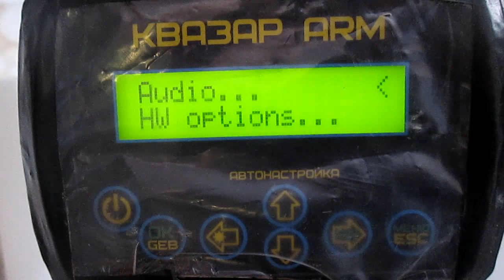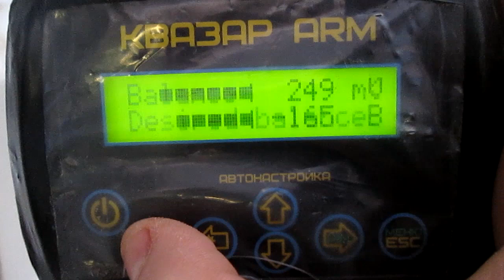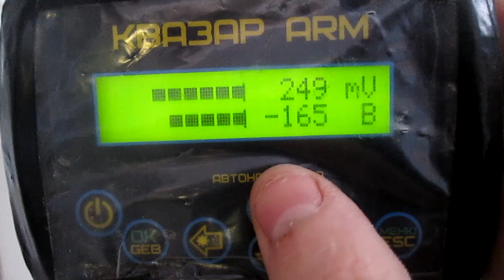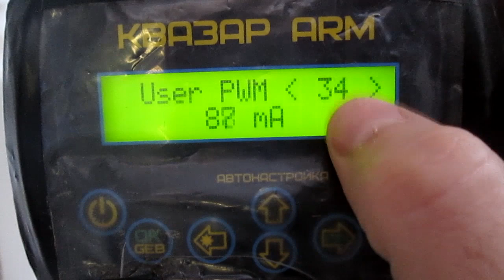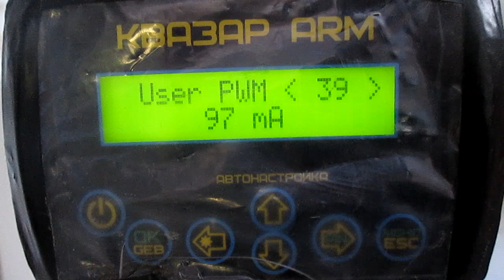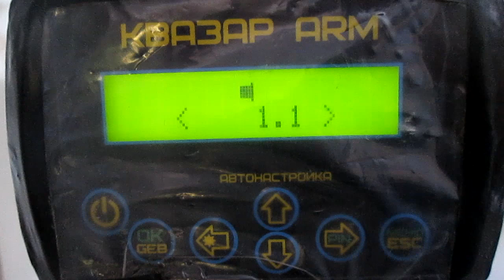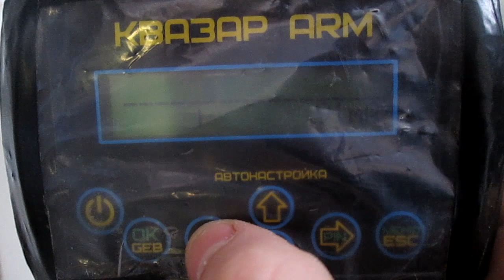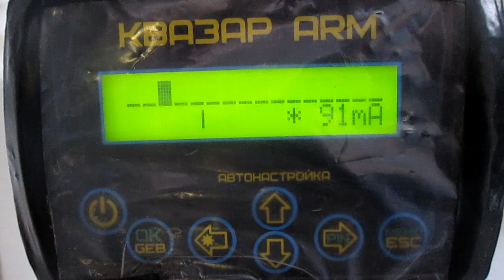Настройка Квазар АРМ. ОСНОВНІ НАСТРОЙКИ ПІД ЧАС ПОШУКУ. Пошук скарбів. Коп Украина. Металошукач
Привіт друзі та гості мого каналу. Пропоную вашій увазі цікаве відео на тему Настройка Квазар АРМ. В цьому відео я розповім як я налаштовую квазар перед пошуком монет та різних артефактів. Гарного перегляду
╔ 💰 ДОПОМОГА 💰 ╗
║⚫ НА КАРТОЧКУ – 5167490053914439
✔️✔️✔️ Про себе ✔️✔️✔️

Привіт друзі мене звати Микола. Я займаюсь пошуком з металодетектором. Мій металошукач називається Квазар арм. Замовляв його я у
Романа Коваля(РК). Шукаю монети, срібло, золото, різні середньовічні та старовинні артефакти. Такі як скіфи, черняхи, кельти,
Київська Русь. Також багато знахідок попадає по війні, особливо перша світова. Недавно вступив в громадську організіцію Едельвейс
кладошукачі України. По нумізматиці збираю різні монети. Найулюбленішим видом пошуку є коп у лісі, там себе відчуваю спокійно і
вірю що саме там знайду свій клад. Для пошуку місць використовую старі карти 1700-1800 років. Коп це моя друга улюблена справа
після музики. Вважаю що мій мд хоч і не професійний такий як гарет чи xp deus, але шукати з ним можна і досьть не погано. Всі знаю
що шукає не металодетектор, а копач(камрад).Всім бажаю знайти свій клад, срібло, золото та найкрутіші знахідки.
З повагою Микола та канал Квазарний коп UA

✔️✔️✔️ Про себя ✔️✔️✔️

Привет друзья меня зовут Николай. Я занимаюсь поиском с металлодетектором. Мой металлоискатель называется Квазар арм. Заказывал его
я у Романа Коваля (РК). Ищу монеты, серебро, золото, различные средневековые и древние артефакты. Такие как скифы, Черняхи, кельты,
Киевская Русь. Также много находок попадает по войне, особенно первая мировая. Недавно вступил в общественную организиции Эдельвейс
кладоискатели Украины. По нумизматике собираю разные монеты. Самым любимым видом поиска является коп в лесу, там себя чувствую
спокойно и верю что именно там найду свой клад. Для поиска мест использую старые карты 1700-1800 годов.Коп это мое второе любимое
дело после музыки. Считаю что мой МД хоть и не профессиональный такой как Гарет или xp deus, но искать с ним можно и даже очень не
плохо. Все знаю что ищет не металлоискатель, а копатель (камрад) .Всем хочу пожелать найти свой клад, серебро, золото и крутые
находки. С уважением Николай и канал Квазарний коп UA

✔️✔️✔️ Корисні відео ✔️✔️✔️

✔️✔️✔️ Веселі відео ✔️✔️✔️

✔️✔️✔️Корисні посилання✔️✔️✔️